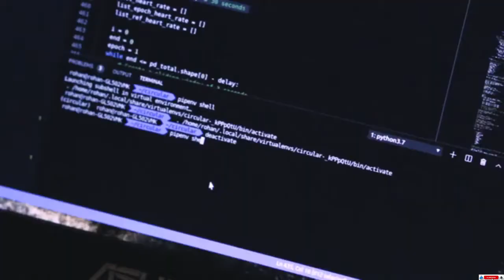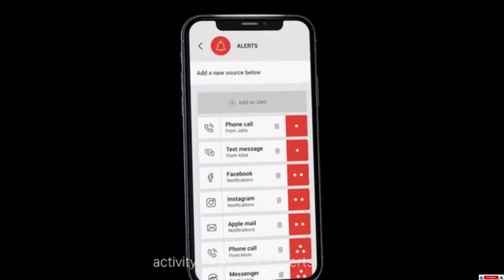Smart Ring that tracks your daily activities!!! Future Gadget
This is the Smart ring which can be into world very soon and it can track all your daily activities.

So that you can get this type of content.